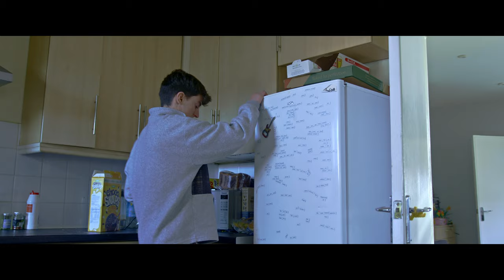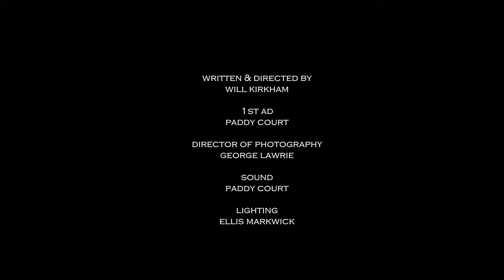For The Eighteen... Short Film by Count To Six Productions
For The Eighteen...
...People who took their lives today...

CONTENT WARNINGS: Themes of suicide, Self Harm, Depression.

STARRING:
Will Kirkham

CREDITS:
WRITTEN AND DIRECTED BY: Will Kirkham
1st AD: Paddy Court
DIRECTOR OF PHOTOGRAPHY: George Lawrie
SOUND: Paddy Court
LIGHTING: Ellis Markwick

PRODUCED BY: Count To Six Productions